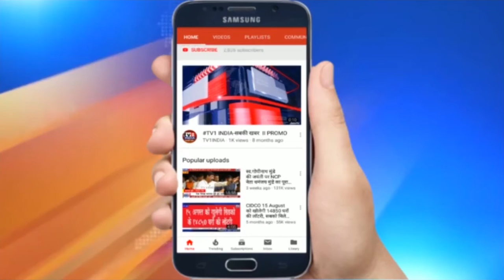Navi Mumbai : Green Hope का स्वच्छता और वृक्षारोपण अभियान | MLA Ganesh Naik बोले- पर्यावरण बचाएं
नवी मुंबई की पर्यावरण सेवी संस्था ग्रीन होप ने आज कोपरखेरणे परिसर में वृक्षारोपण और स्वच्छता अभियान चलाया.इस दौरान पूर्व सांसद संजीव नाईक, पूर्व विधायक संदीप नाईक, समेत निरंकारी मंडल और मध्य रेलवे कर्मचारी तथा राफा नाईक के छात्र व नगरसेवक मौजूद थे.